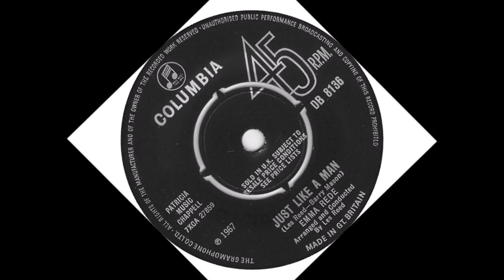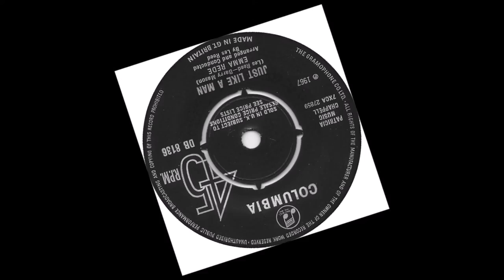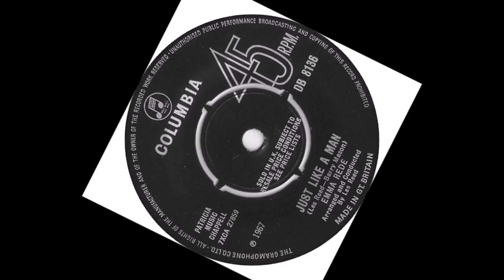Emma Rede - Just Like A Man ((Stereo)) 1967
Your video can't be played in these countries: American Samoa, Canada, Guam, Japan, Mexico, Northern Mariana Islands, Puerto Rico, United States, United States Minor Outlying Islands, United States Virgin Islands by WMG
On behalf of: EMI Catalogue